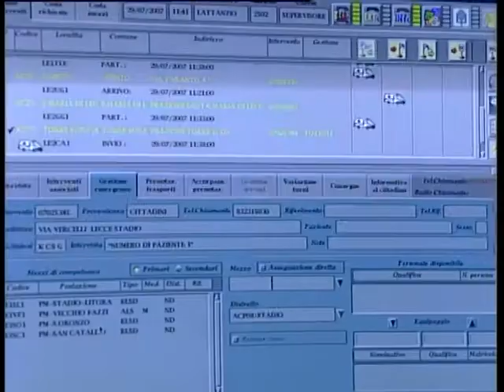TR NEWS 26.2.10 SVZ GDF TRUFFA SISTEMA SANITARIO.avi